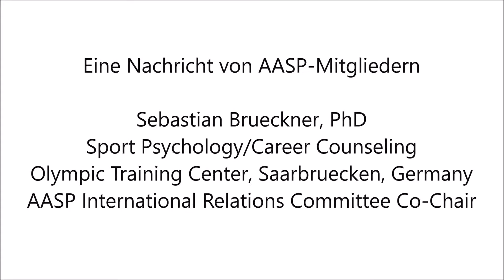German: AASP Welcomes International Members - Informationen rund um AASP